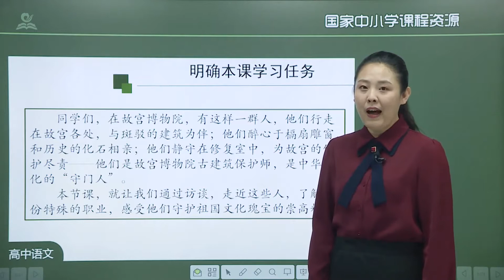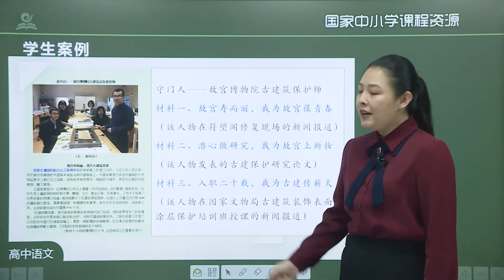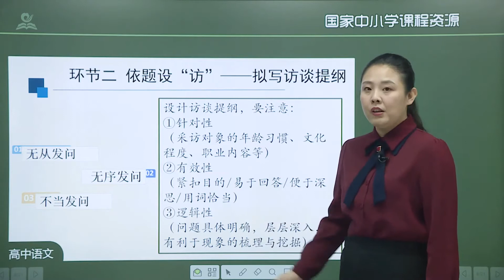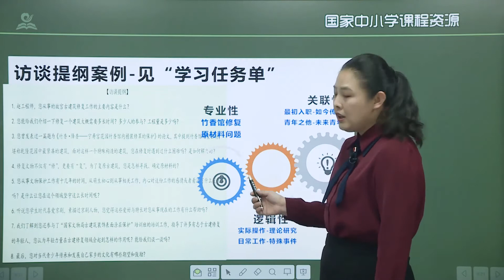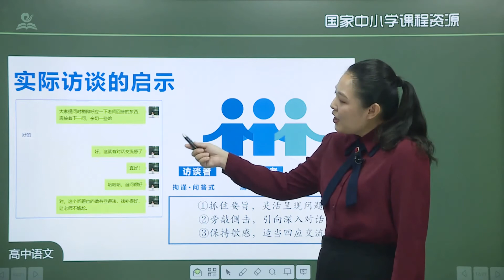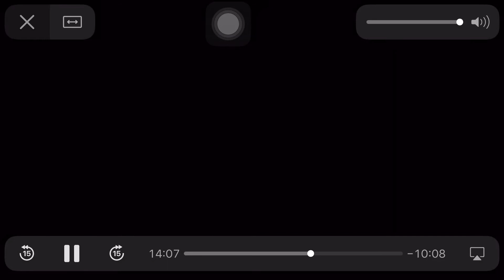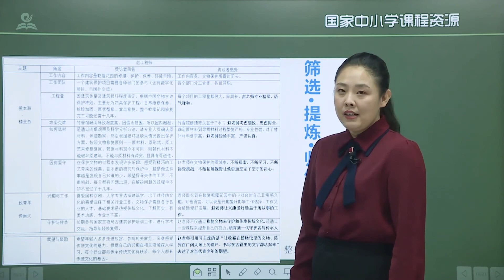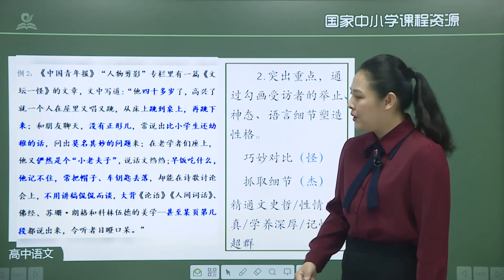26【走近“守门人”】 高中语文一年级（上册) 一起学中文 learning Chinese